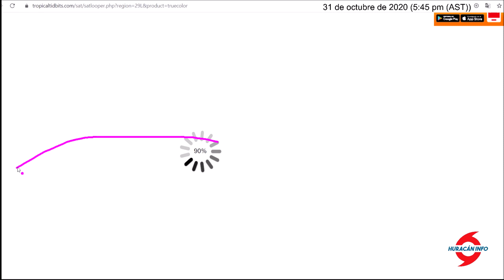Se forma la depresión tropical #29. Llegaría como huracán a Nicaragua y Honduras.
El Centro Nacional de Huracanes ha clasificado al invest 96L como la depresión tropical #29 de la temporada de huracanes 2020. Este ciclón mantendrá un movimiento de traslación hacia el oeste-suroeste durante las próximas 72 horas y debe fortalecerse a huracán. El pronóstico oficial de trayectoria indica que llegará a Nicaragua y/o Honduras el próximo lunes en la noche. Además, estará dejando fuerte precipitación sobre Jamaica.

A largo plazo hay un poco de incertidumbre en el pronóstico ya que algunos modelos sugieren una trayectoria hacia el Pacífico cruzando sobre Nicaragua, Honduras y El Salvador, mientras otros modelos sugieren un giro hacia el noroeste regresando al Caribe. Bajo el segundo panorama, este ciclón podría poner en alerta a sectores desde Belice, Península de Yucatán, Cuba y Florida.

The National Hurricane Center has classified invest 96L as the # 29 tropical depression of the 2020 hurricane season. This cyclone will maintain a rolling west-southwest movement for the next 72 hours and should strengthen into a hurricane. The official trajectory forecast indicates that it will arrive in Nicaragua and / or Honduras next Monday night. In addition, it will be leaving heavy precipitation over Jamaica.

In the long term there is some uncertainty in the forecast as some models suggest a trajectory towards the Pacific crossing over Nicaragua, Honduras and El Salvador, while other models suggest a turn towards the northwest returning to the Caribbean. Under the second scenario, this cyclone could put sectors from Belize, the Yucatan Peninsula, Cuba and Florida on alert.